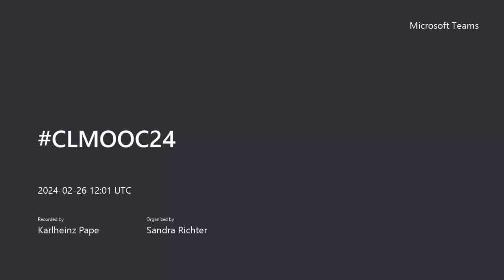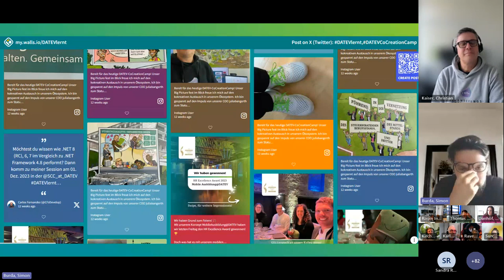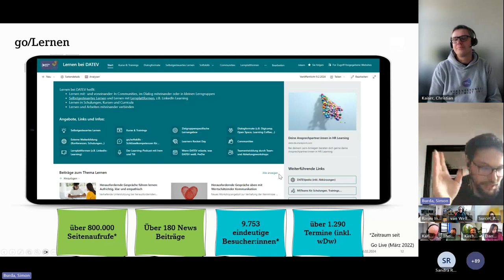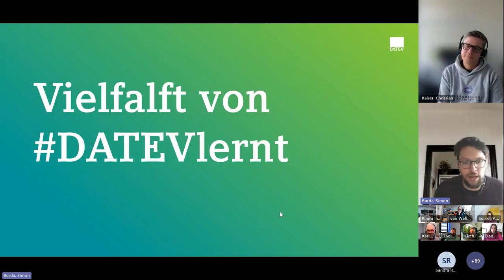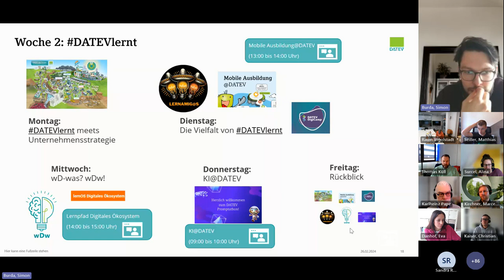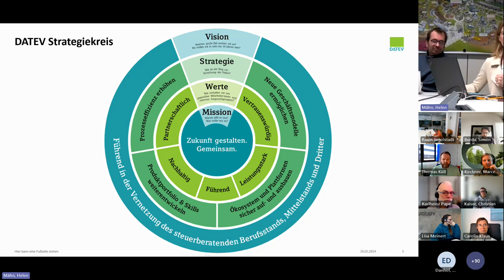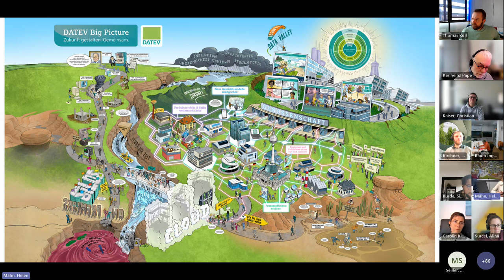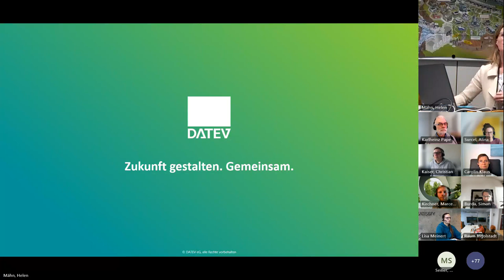CLMOOC24 - Start-Session Woche 2: DATEV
Aufzeichnung der CLMOOC24 Start-Session vom Montag, den 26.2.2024. Diese zweite MOOC-Woche wird von der DATEV gestaltet. Das Wochen-Thema: "DATEVlernt meets Unternehmensstrategie (Big Picture)".
Ausblick auf die vielen Themen in der Woche. Am Ende die Erläuterung des "Big Picture" zur Darstellung der Untrnehmensstrategie.